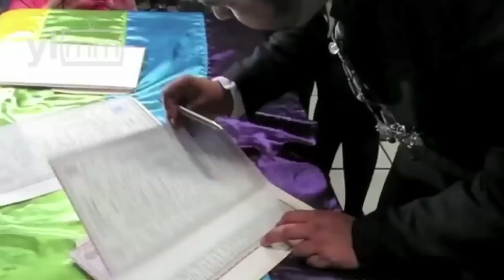Por naturaleza, lo que respalda a la familia es hombre y mujer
El ministro en retiro Mariano Azuela Güitrón no se asombra por la reciente decisión que tomaron sus ex pares en la Suprema Corte de Justicia de la Nación, al sentar la tesis sobre la legalidad de los matrimonios entre personas del mismo sexo en México.

Mariano Azuela Güitrón: “No cabe duda que esto es una corriente que se da en el mundo, el considerar que por respeto al derecho a la igualdad debe aceptarse lo que serían los matrimonios de personas del mismo sexo”.

A lo largo de sus 26 años como Ministro de la Corte, del 28 de octubre de 1983 al 1 de diciembre de 2009, a Azuela Güitrón se le ha reconocido, sí, por su formación católica, pero también por no mezclar en su profesión una cosa con la otra… Fiel a esa convicción, el Ministro en Retiro desiste de la resolución que se dio a principios de junio en la Primera Sala de la Corte.

Mariano Azuela Güitrón: “Si bien los seres humanos somos iguales en dignidad y por lo mismo merecemos el máximo respeto, sin embargo hay cuestiones que no se pueden, como dice el dicho, tapar el sol con un dedo…”

Y es entonces cuando delinea su punto de vista sobre un tema que, incluso, tiene que ver con el concepto antropológico de familia…

Mariano Azuela Güitrón: “Para mí es que los seres humanos básicamente se reflejan en hombres y mujeres, y que por naturaleza lo único que puede respaldar la existencia de una familia es el que haya precisamente dos personas de diferente sexo que vienen a complementarse, de modo tal que para mí la naturaleza humana se da precisamente en las expresiones masculinas y femeninas, y que vienen finalmente a posicionar el que haya dos personas que al amarse pueden proyectarse en la creación de un nuevo ser con el que tendrán el gran compromiso de vida, derivado precisamente porque en algún sentido van a ser reflejo claro de quienes le dieron esa vida, que son el padre y la madre”.

Mariano Azuela no busca entrar en conflicto con sus razonamientos, sino exponer un argumento que, por muy simplista que parezca, es claro en materia de procreación…

Mariano Azuela Güitrón: “Esto, evidentemente no se puede dar en parejas del mismo sexo, porque desde luego esto no es biológicamente posible”.

El tema, reconoce, es harto complejo y con situaciones, incluso, muy sutiles, pero aún, así, no duda en fijar su postura…

Mariano Azuela Güitrón: “Yo estoy convencido que siendo seres humanos tienen que ser respetados plenamente y nunca ser motivo de ninguna situación que los disminuya, pero de eso a que de pronto quieran vivir una situación que naturalmente está hecha para personas heterosexuales, pues hay una distancia muy grande”.

El asunto da para más, pues en medio de la coyuntura está el tema de la adopción de menores de edad por parte de parejas del mismo sexo, en donde el Ministro en Retiro es contundente al precisar que los derechos de las parejas homosexuales no pueden estar por encima de los derechos superiores de la niñez…

Mariano Azuela Güitrón: “Yo pienso que esa situación es todavía más debatible. Yo pienso que habría que analizar con mucho cuidado los derechos del niño”.